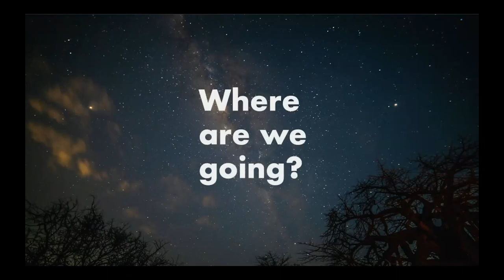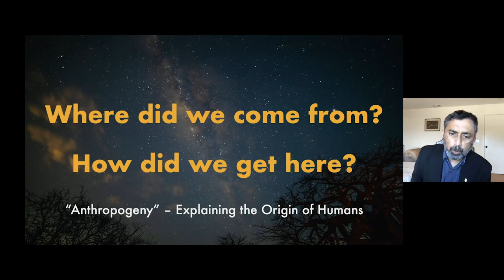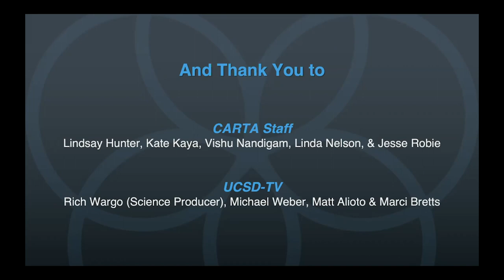CARTA - Comparative Anthropogeny - Exploring The Human-Ape Paradox - Introduction - Ajit Varki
(01:37 - Main Presentation) CARTA Co-Director Ajit Varki introduces the Comparative Anthropogeny symposium - Exploring The Human-Ape Paradox. Each species of our primate cousins is unique as it represents the outcome of independent evolution. Yet, humans appear to be a remarkable outlier as we have numerous characteristics so far un-described in any other primate. Why should this be? This symposium will address several important distinctly human "biologically enculturated" characteristics, both in relation to each other and in contrast to our evolutionary cousins, and will also help to organize how and in what sequence distinctly human physical, mental, social, and cultural features evolved.  [Show ID: 36408]

More from: CARTA - Comparative Anthropogeny - Exploring The Human-Ape Paradox